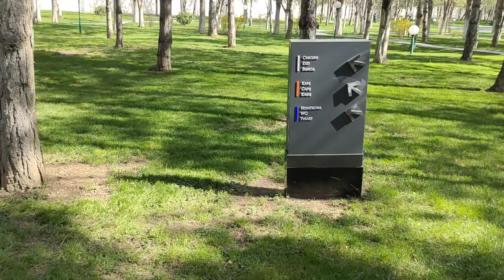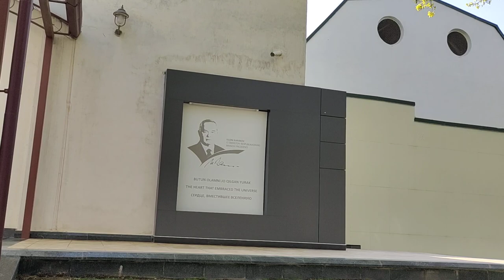Islam Karimov Museum, Tashkent, Uzbekistan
Would you like to learn more about the life and work of the First President of the Republic of Uzbekistan? Now you can visit the Museum of the Scientific and educational memorial complex named after Islam Karimov. The former name of the Museum is "residence of Oksaray" ("White Palace"), where Islam Karimov once worked and conducted his political activities. In addition to the Museum, the luxurious Palace also has a library and reading room, a science center, and a conference room.

Museum exhibits are located in the halls of the residence. In the first hall, you can see photos, documents, and even personal items of the President. In the second Hall, you will see an art collection that depicts Islam Karimov. It is interesting that the President has never personally posed for artists or photographers. Some of the paintings are very interesting, you can see Islam Karimov in an unusual role, the subjects of which resemble mythical tales. The Museum also has smart screens that help you get acquainted with interesting facts about the life of Islam Karimov. The complex has a beautiful garden with walking paths and flower beds. A bronze monument to Islam Karimov stands on a high pedestal near the Palace.